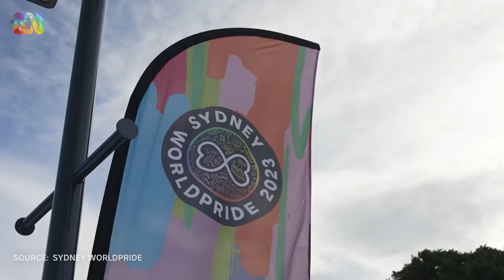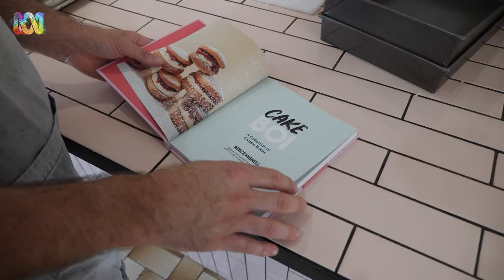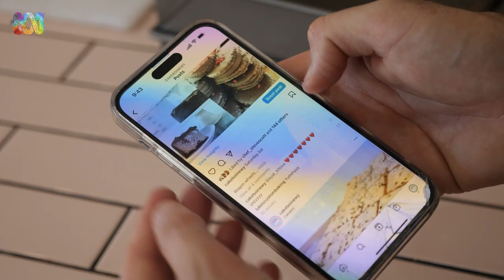Chefs celebrate Queer contribution to 'masculine' hospitality industry 🌈 | ABC Australia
Pink Salt, the only regional NSW event to be included on the official Sydney WorldPride calendar, showcases the culinary work of three talented Queer chefs, with entertainment provided by a gaggle of drag performers. It was a sweet moment for Newcastle-born chef and reality TV celebrity Reece Hignell, who praised organisers for highlighting the contribution of queer people in the 'masculine' hospitality industry.